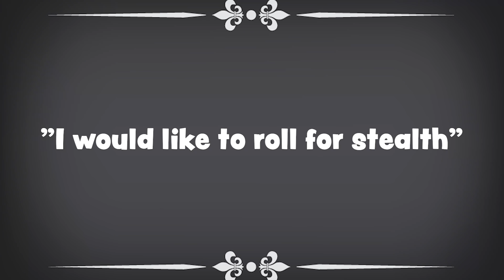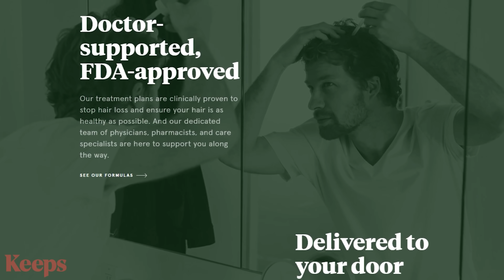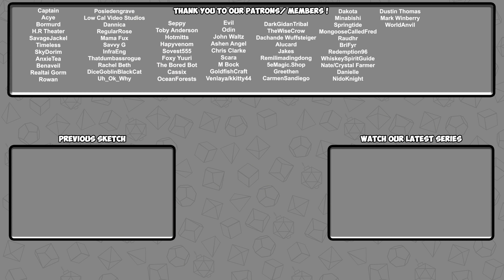How Each Decade would play Dungeons and Dragons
Which Decade would you like the Play Dungeons and Dragons in?

Looking for a D&D group? Download TavernBuddy today to find Players/DMs across the world who are looking for YOU!

Also join our OSQ/TavernBuddy Discord!

0:00 Sketch
2:23 Keeps Ad
3:23 Outro